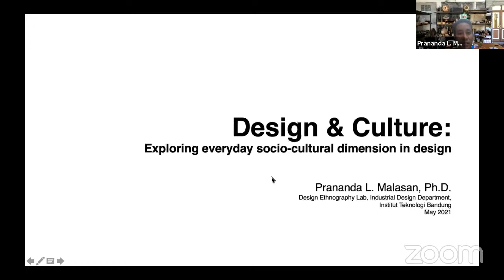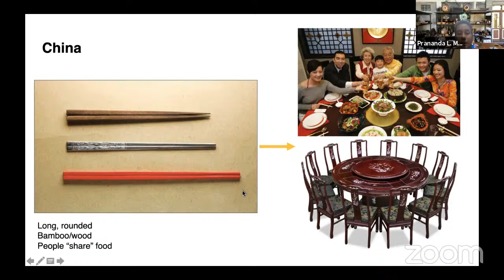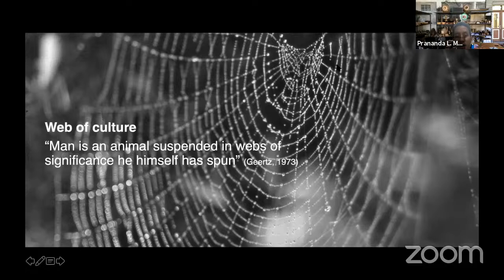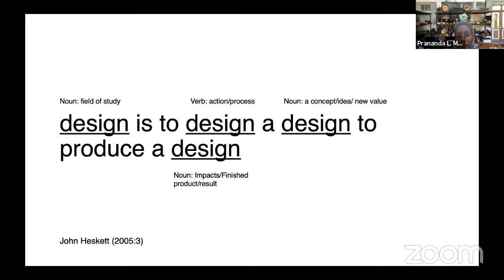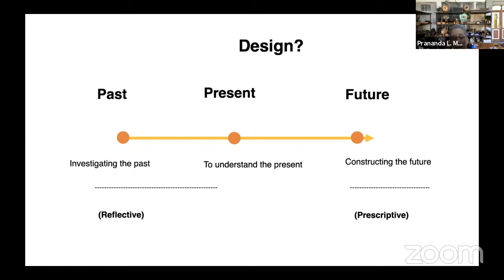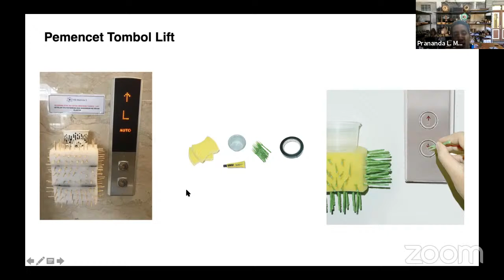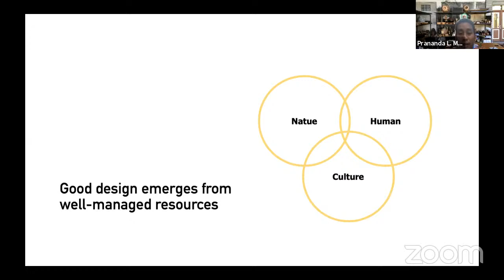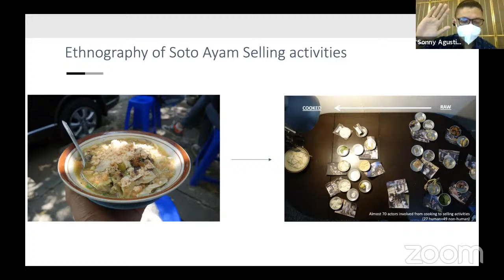Guest Lecture Mk. Knowledge Of Creative Business